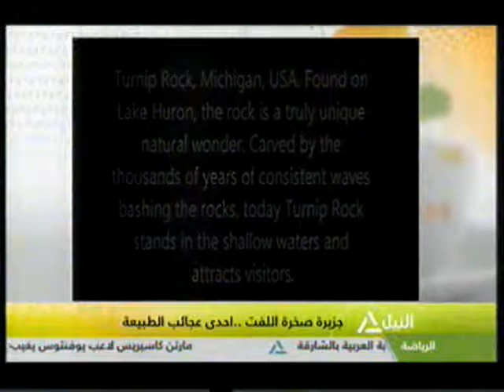هذا الصباح 6-2-2016(جولة الصباح )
جولة الصباح
محافظة القاهرة تطلق مسابقة لاختيار أنظف الأحياء . والجوائز 100 ألف جينه